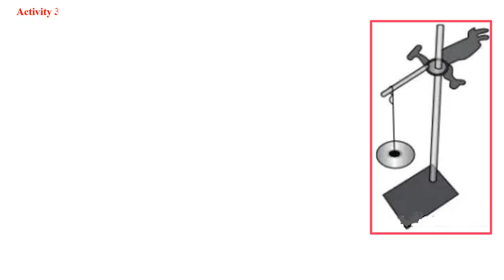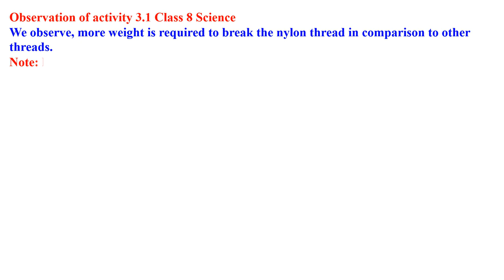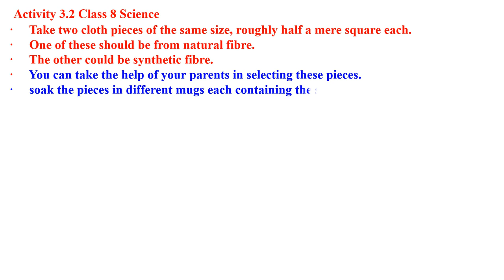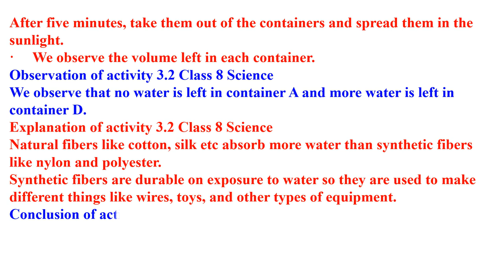CLASS 8 SYENTHETIC FIBRES AND PLASTICS